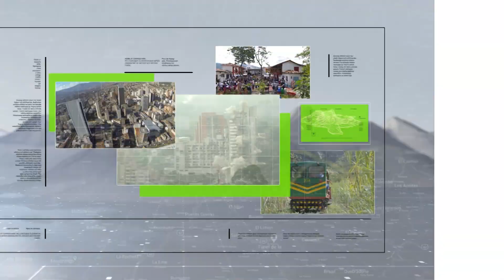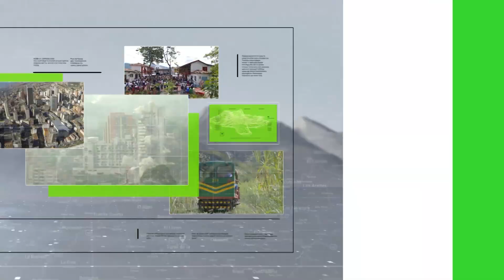Un hombre fue asesinado por robarle la moto - Teleantioquia Noticias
Hay indignación y tristeza en Santa Bárbara por el asesinato de un joven emprendedor a quien le quitaron la vida por robarle su moto.